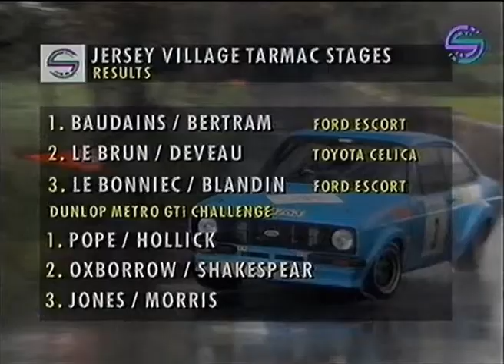1992 Jersey Village Tarmac Stages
Action from this popular national rally on the island of Jersey, a round of the 1992 Metro GTi Challenge - although this report also features on the battle for outright victory as well as the one-make series.

Originally broadcast on Screensport, although the identity of the commentator is sadly unknown.

Converted from VHS satellite TV recording.

Official VHS Rallies merchandise is now on sale at vhsrallies.com For VHS Rallies' exclusive range of classic rallying t-shirts, hoodies and mugs,